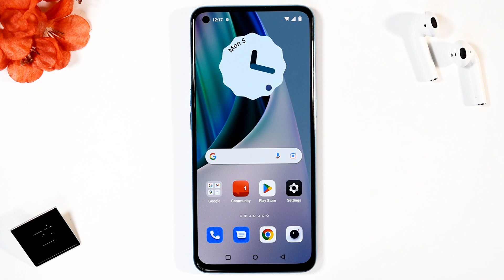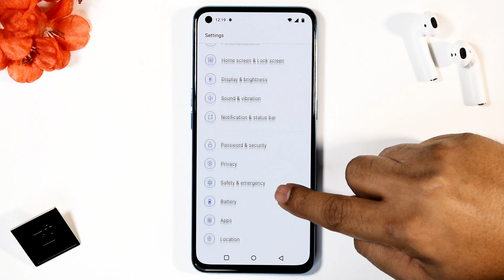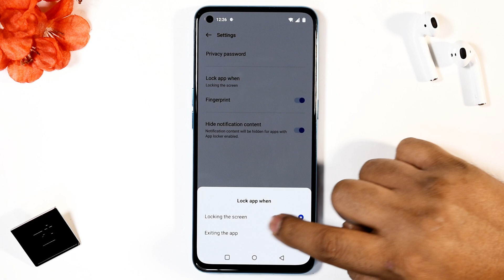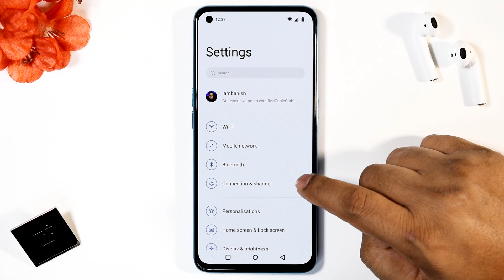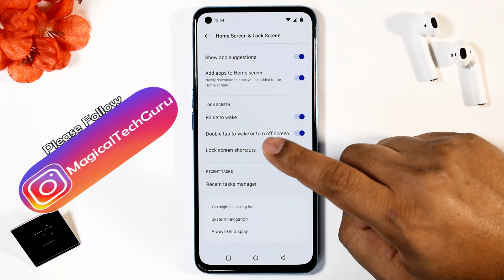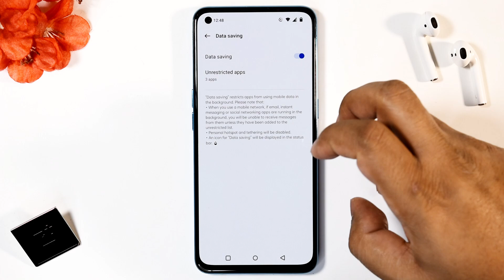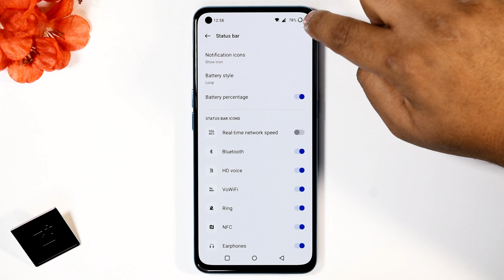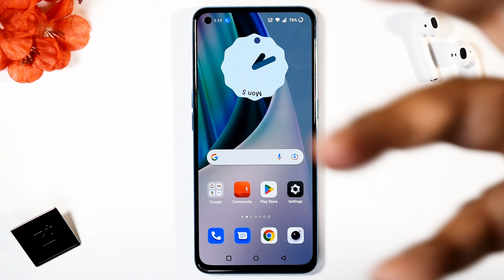OnePlus Nord CE | Nord CE 2 5G : Change These 15+ Settings Immediately To Use Phone Like A Pro User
Namaste Doston, OnePlus Nord CE | Nord CE 2 5G : Change These 15 Settings Immediately To Use Your Phone Like A Pro User and get a golden chance to win OnePlus Nord CE Screen Guards and Mobile cases. Please Let me know which one was your favorite.